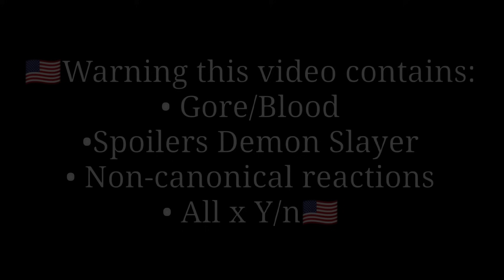| Tokyo Revengers React to Y/n as Nezuko | gacha Lavender | Parte 2 | 🇧🇷 | 🇺🇸 |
Eeeeeeeeeba kk

bleh.
talvez tenha parte 3 depende.